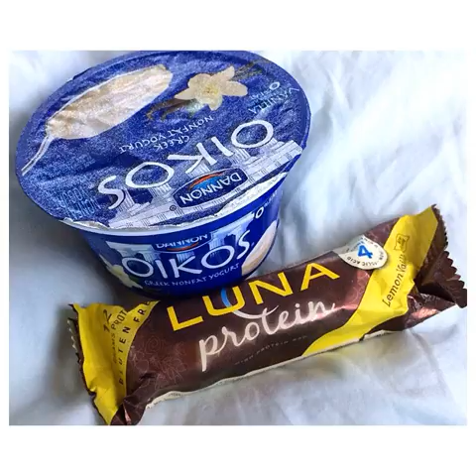So much food! facingeast squidpottage soup chicken friedchicken fivespicedchicken pickles #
Tags:vegainicecream chickenburger vegan bestsushi myfirstsushi cheesecake vegansubji clubsandwich coffee cheeries cakeshop vegans vegansofinstagram realvegan vegandesert